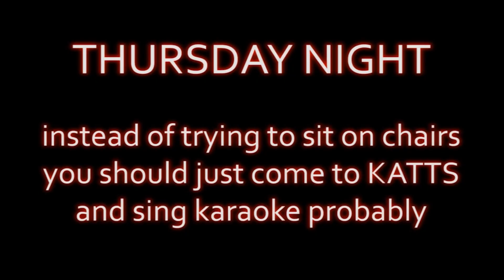No Chairs No Flyers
Rob and Mario give a Ted Talk about the dangers of sitting down, and reasons you should probably be dancing instead.